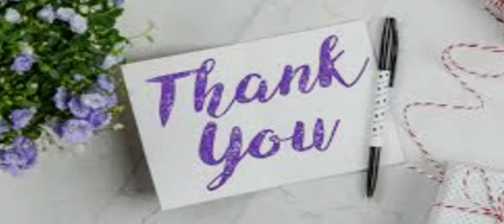Actress childhood photos